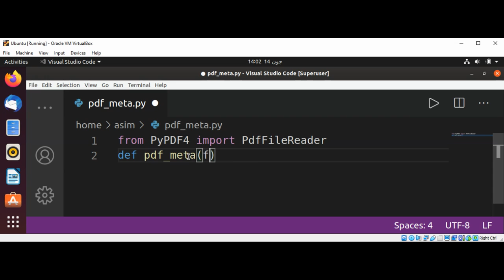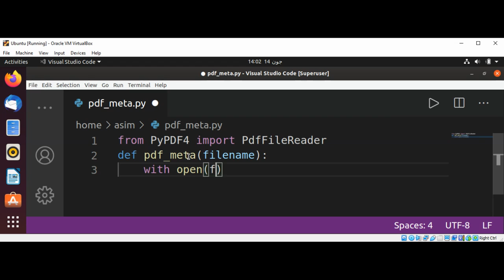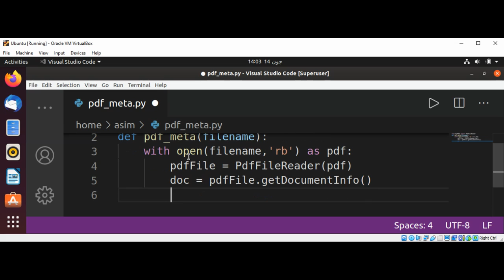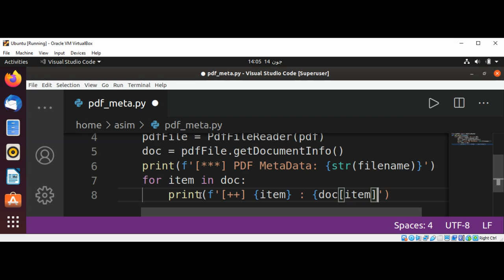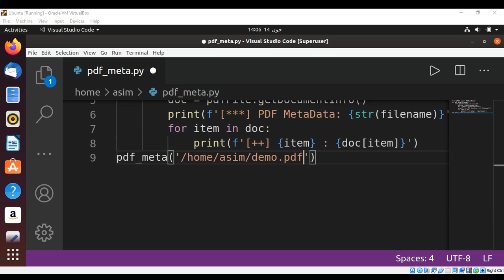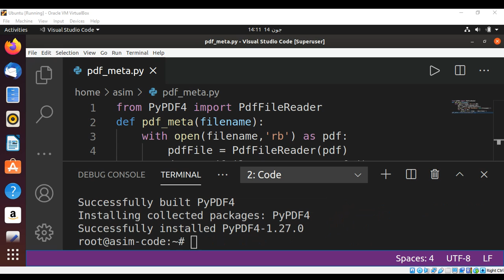PDF file metadata in Python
In this video we will learn how to read PDF file metadata in Python.